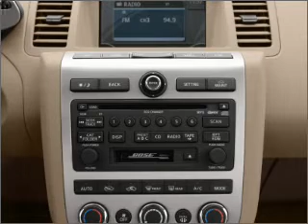2007 Nissan Murano - St. Charles IL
Year: 2007
Make: Nissan
Model: Murano
Trim: Sport
Engine: 3.5 liter 6 cylinder 24 valve
Transmission: Automatic CVT
Color: Black
Mileage: 40008
Address:
1611 East Main St.